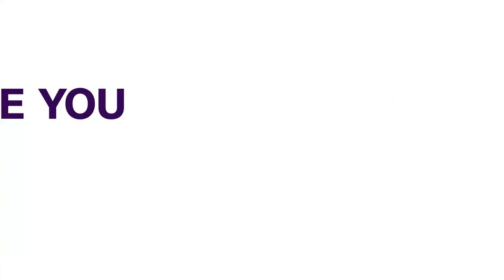Defence Ministry Deploys Troops To Palma Following Deadly Raid In Mozambique | AFRICAN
Mozambique's defence ministry has deployed troops to the country's gas hub town of Palma in an effort to gain control of the area following an attack that saw dozens killed last week.